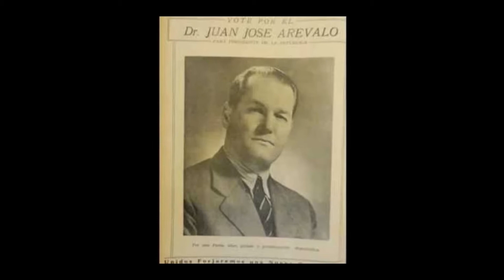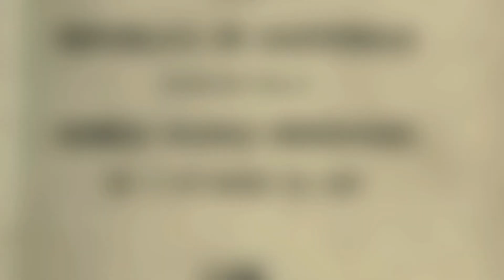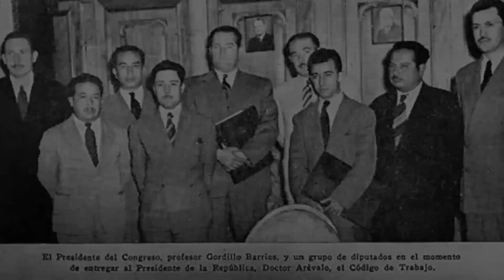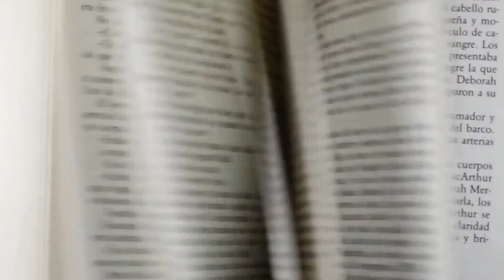Arévalo asume la presidencia de Guatemala | LadyBird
🥰Si deseas apoyar este canal para seguir mejorando, puedes hacer tu pequeña donación mediante PayPal

Luego de las luchas e incertidumbre que vivió el país con la Revolución de octubre, vino la esperanza nuevamente con un personaje honesto y digno que tuvo la mejores intenciones para sacar de la oscuridad al país y llevarla a la primavera. Juan José Arévalo Bermejo, se preocupó por la educación, libertad de expresión, autonomía de instituciones y creación de otras nuevas para que las personas vivieran sin miedo; al menos por aquella época. Definitivamente fue un personaje inolvidable de quién las autoridades de gobierno actual (sin importar fecha) deben seguir ejemplo para sacar a Guatemala de la miseria e incetidumbre que luego de Arévalo y la injusticia hacia Árbenz, nos ha traído hasta lo que vivimos en la actualidad.

Personaliza tus regalos con HAPPY COLORS 💛💛😊
Búscalos en facebook e Instagram y haz tu pedido ahora mismo!
Regala algo único y especial 🎁🎀🛍

Música del video:
"RYYZN - Something 'bout July" is under a Creative Commons (CC-BY 3.0) license